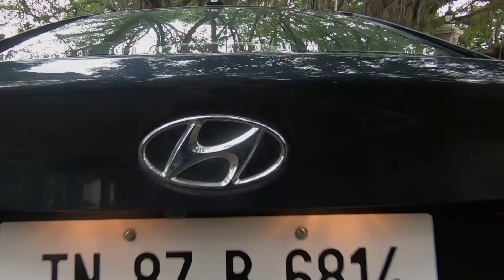Abhimanyu Sable: Hyundai’s The Young Achiever – III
For the third episode of Hyundai’s The Young Achiever, we spent a day with fitness guru Abhimanyu Sable who enjoyed driving the Hyundai Verna as he shared his stringent workout regime. Sable directed his passion for bodybuilding to create an empire of fitness centres and, in the process, inspired thousands to adopt a healthy lifestyle.

We met the health expert in the wee hours to head to the beautiful locales of Pune's posh Koregaon Park. This is where Abhimanyu and his friends meet a couple of times in the week to jog and work out. The moment he got into the new Hyundai Verna, it took him back to the time when he had bought his first car - the Hyundai Santro!